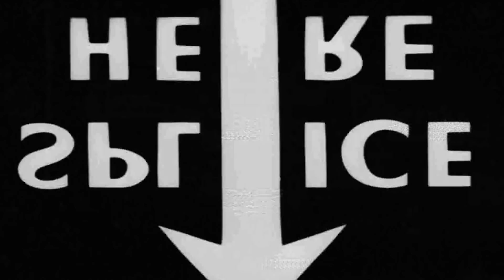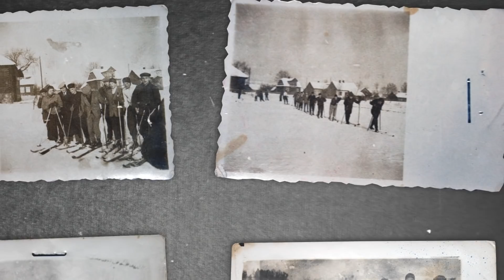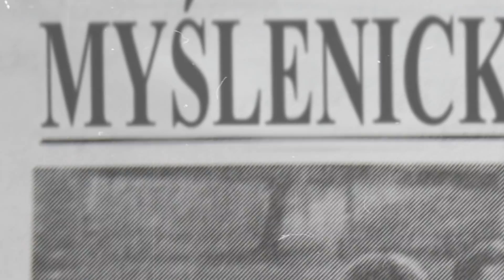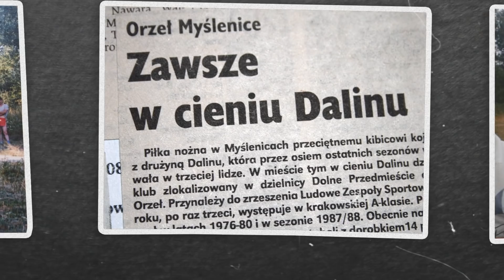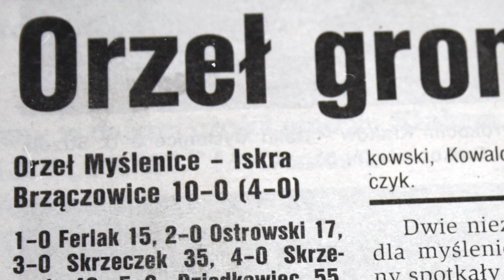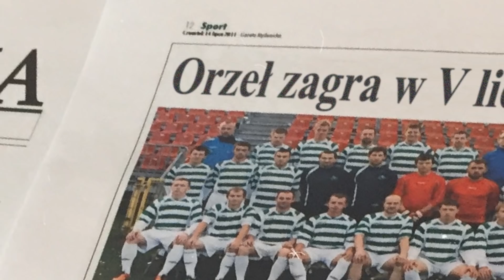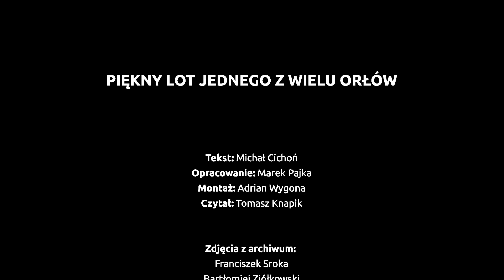Piękny lot jednego z wielu Orłów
Historia przygotowana z okazji jubileuszu 70-lecia Orła Myślenice. Pokazuje początki powstawania naszego klubu oraz prawdziwą historię, która kończy się zwycięskim rozpoczęciem roku 2018. Zapraszamy na film.